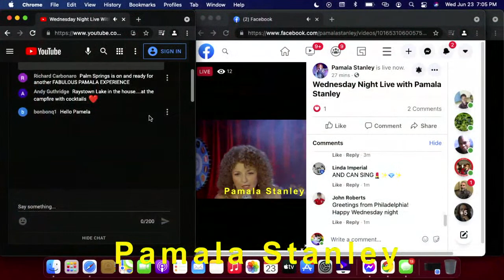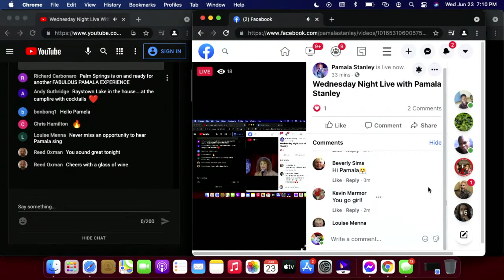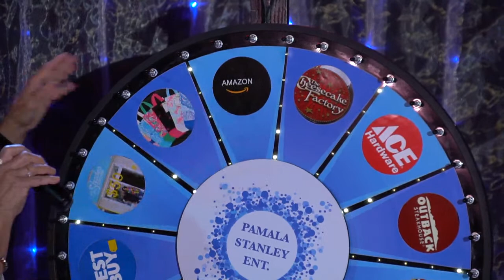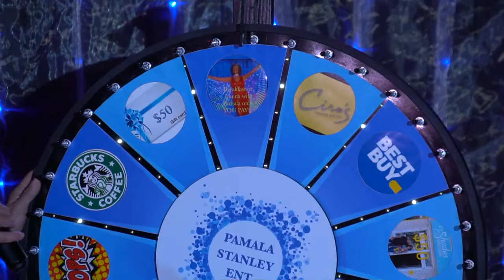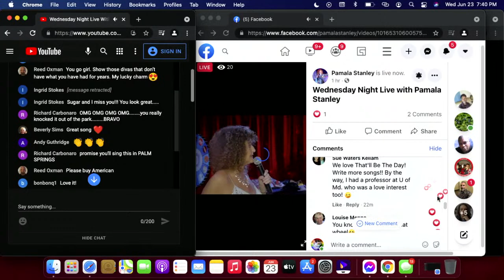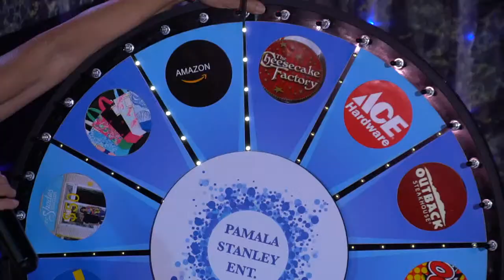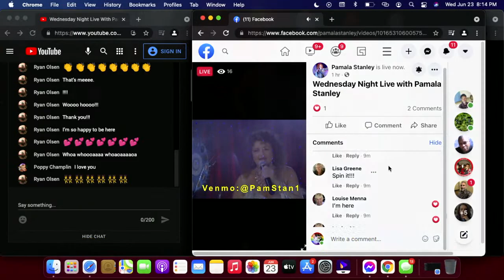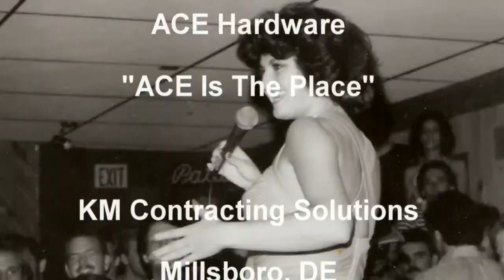Wednesday Night Live With Pamala Stanley!!!!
An evening of music and fun with singing artist Pamala Stanley